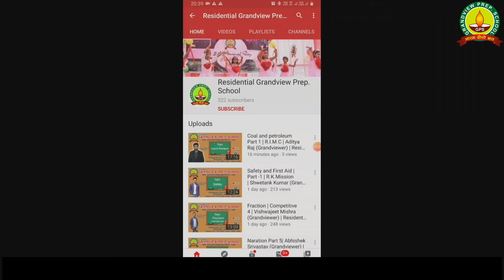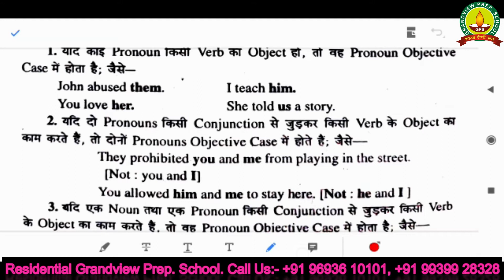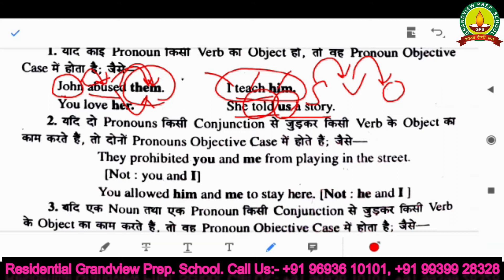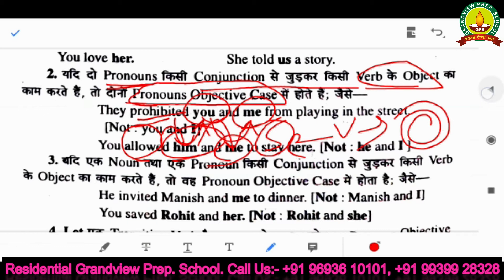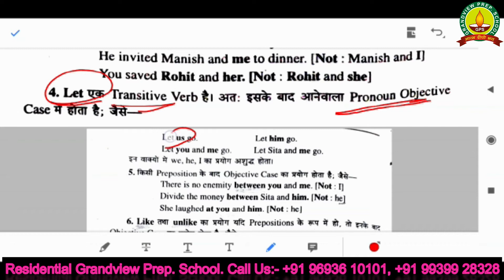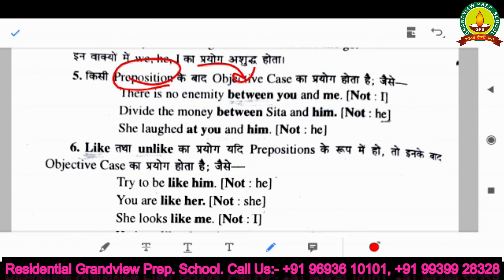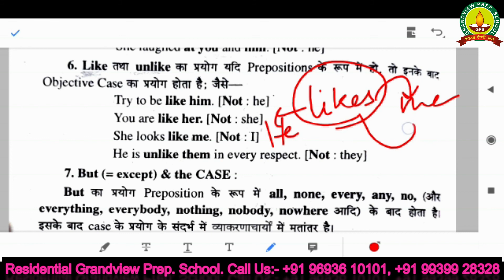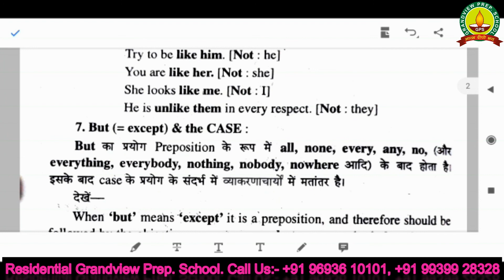Pronoun Part - 1 | R.I.M.C Batch | Abhishek Srivastav | Residential Grandview Prep. School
Bajrangpuram Road No:-2, Rewa Road
Bhagwanpur, Muzaffarpur (Bihar)